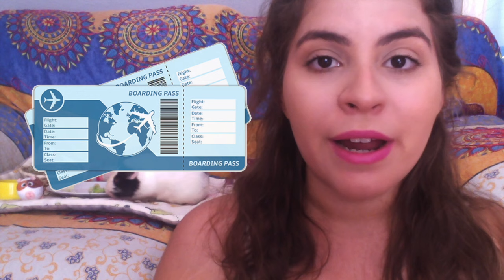Viajar en avión con güimo ✈️ | Guinea Pig Air Travel | Cobayas Puerto Rico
| CAJITA DE INFO🐹 |

-Domesticated pets such as dogs, cats, hamsters, gerbils, guinea pigs, and rabbits do not require clearance from USFWS.

- Rabbits, Guinea pigs, hamsters, ferrets, and other pet rodents: CDC prohibits the importation of live or dead rodents of African origin into the United States. This includes rodents that were caught in Africa and then shipped directly to the United States or shipped to other countries before being imported to the United States. The ban also applies to rodents whose native habitat is in Africa, even if those rodents were born elsewhere. This rule was implemented in 2003 after an outbreak of monkeypox in the United States was traced back to a giant Gambian rat imported into the United States for the pet trade. Rabbits, Guinea pigs, hamsters, ferrets, and other pet rodents from other continents are not restricted at this time.

-Domesticated pets such as dogs, cats, hamsters, gerbils, guinea pigs, and rabbits do not require clearance from Facts about Federal Wildlife Laws and Buyer Beware (FWS).

Resumen agencias Puerto Rico:

Each animal or bird that comes to Puerto Rico must be accompanied by an official health certificate prepared by an accredited State it shall be valid for 30 days from the date of shipment veterinarian. The health certificate must contain:
a) The exact description of the animals or birds including an official individual identification ( microchip - horses , cattle -RFID ( electronic display special identification number ), sheep and goats - RFID and / or microchip ) , age , sex and race .
b) The date and results of laboratory or other tests, the name of the accredited laboratory or the person who performed the test.
c) Date of vaccination and vaccine administered.
d) Name and address of the consignee and / or owner, consignor, origin and destination of animals.
e) A certification that the animals are free of symptoms or infectious, contagious or have been exposed to these diseases.
 f) And any other certificate required for a specific species of animal